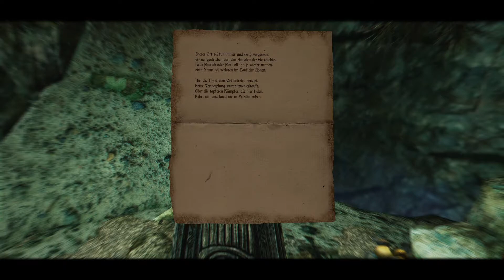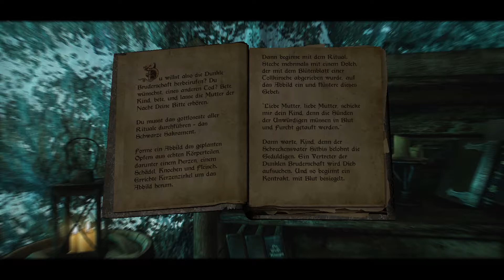🐲 Let's play Elder Scrolls V - Der Khajiitmönch Deutsch Teil 260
Rollenspiel: Elder Scrolls V

... die Axt der Reue.